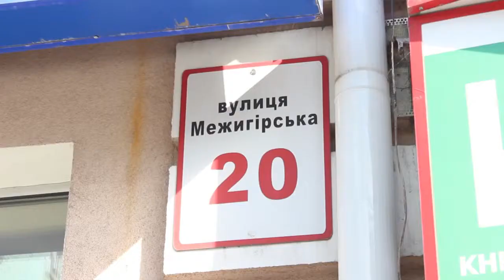Межигорская, 20 Киев видео обзор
Межигорская, 20. Дореволюционный дом с традиционным оформлением фасада лепниной. Дом расположен на углу с Нижним Валом. На дверях в парадные установлены домофоны.  Двор асфальтированный, но места для парковки мало, а зоны отдыха нет вообще.  На первом этаже дома расположены магазины. В пешем доступе продуктовый магазин, до метро Контрактовая площадь всего несколько минут пешком. Рядом есть детский сад и Межигорская гимназия. Учитывая маленький двор, состояние дома можно считать удовлетворительным. В пешем доступе продуктовый магазин, до метро Контрактовая площадь всего несколько минут пешком. Рядом есть детский сад и Межигорская гимназия. Состояние дома можно считать только удовлетворительным, учитывая мааленький двор без зеленой зоны.